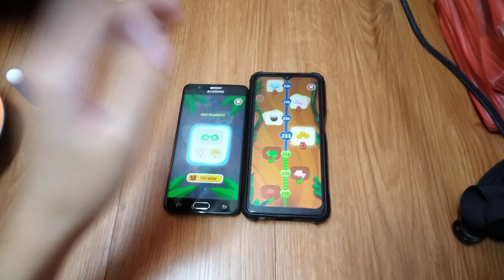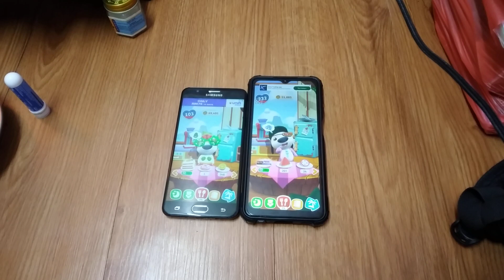My Talking Hank Islands Echo 24875